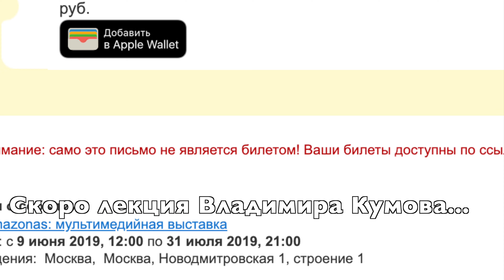Пока все стоят в пробке в дождь, или как успеть на лекцию о велопутешествии по Южной Америке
Такси дорого и долго в пробках, ОТ еще дольше. Велосипед - единственный выбор.
Это видео наглядно показывает, как ездить на велосипеде в дождь.
Еду на Brompton M6L